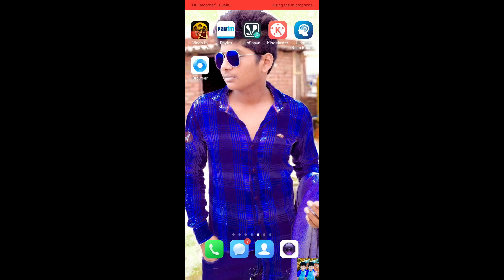How to change button size in bgmi, bgmi me button size Chhota bada kaise karen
Welcome to Technical mobin.

• Guy's aap hamare sath social media par jurna chahate hai tho link niche 👇 deya gya hai.

About: Technical mobin ek technology  YouTube channel hai jisme (Earning, tips and tricks, Tech talk, unboxing) video upload hota hai, es channel par har din minimum ek video upload hota hai.